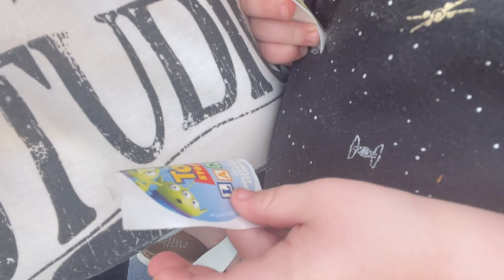The BEST Reaction to Toy Story Land! | Hollywood Studios & Travel Day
It is our last day in Florida and we are making the most of it! Sarah and James are welcomed to Hollywood Studios with blue skies and sunshine. They watch the Frozen Sing Along and Disney Junior Dance Party before nap time. We meet up with Megan and Katie just in time for lunch! To end our Disney day Jamesie has the BEST reaction to Toy Story Land and loves the Pixar cavalcade. Once Peter is done with work it's time to head to the airport! We've said it a million times: we feel so lucky to call two places home.